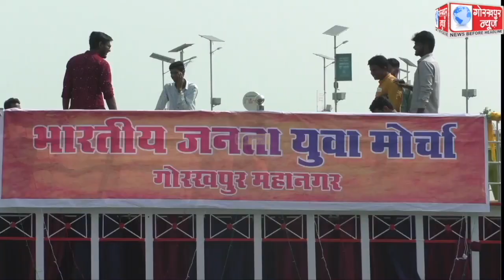नए ढंग से नाव में बैठ कर की गई भाजपा युवा मोर्चा बिस्मिल नगर मंडल के कार्यसमिति की बैठक,सदस्यता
नए ढंग से नाव में बैठ कर की गई भाजपा युवा मोर्चा बिस्मिल नगर मंडल के कार्यसमिति की बैठक,सदस्यता अभियान पर हुई चर्चा,क्षेत्रीय अध्यक्ष ने कहा,2022 में प्रदेश में दोबारा बनेगी भाजपा की सरकार